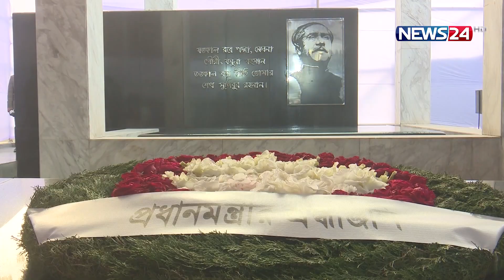স্বদেশ প্রত্যাবর্তন দিবসে বঙ্গবন্ধুর প্রতিকৃতিতে প্রধানমন্ত্রীর শ্রদ্ধা | Sheikh Hasina | News24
বঙ্গবন্ধুর স্বদেশ প্রত্যাবর্তন দিবস উপলক্ষে ধানমন্ডি-৩২ এ বঙ্গবন্ধুর প্রতিকৃতিতে ফুল দিয়ে শ্রদ্ধা জানিয়েছেন প্রধানমন্ত্রী শেখ হাসিনা।

NEWS24 Team